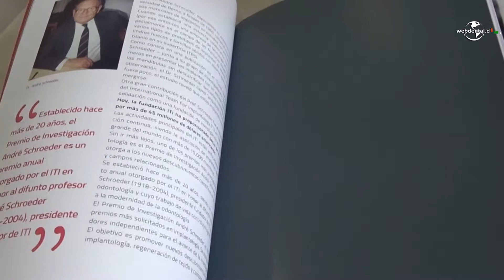Libro: Historia de la Implantología Oral en Chile. Relatos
El día 4 de mayo se llevó a cabo en la Facultad de Odontología de la Universidad de Chile (Aula Magna), el lanzamiento del libro “Historia de la Implantología Oral en Chile. Relatos”.